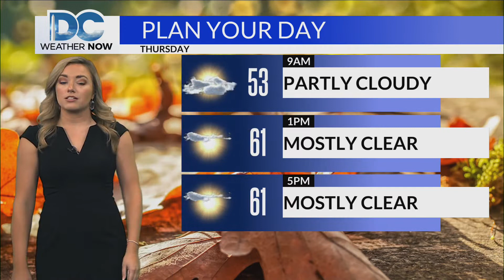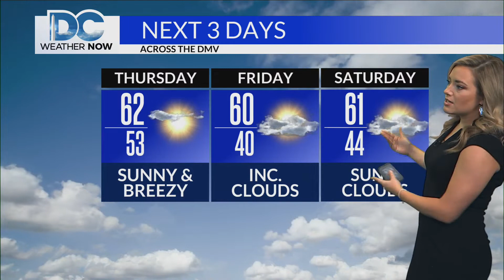Thursday, October 27th, 2022 Weather Forecast for DC and the rest of the DMV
We welcome the sunshine back after several days of clouds and fog.  We'll see highs in the low 60s this afternoon alongside a breezy northerly wind.  Temperatures take a tumble tonight and then we'll have a mix of sun and clouds for Friday afternoon with highs in the upper 50s to low 60s.  Halloween weekend is mainly dry, but Halloween features scattered showers so you may need to incorporate the rain gear into the costume this year.